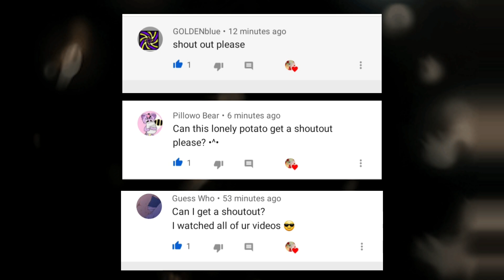❦︎Say my name❦︎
(☞ ͡° ͜ʖ ͡°)☞ ՏᑌᗷՏᑕᖇIᗷᗴ